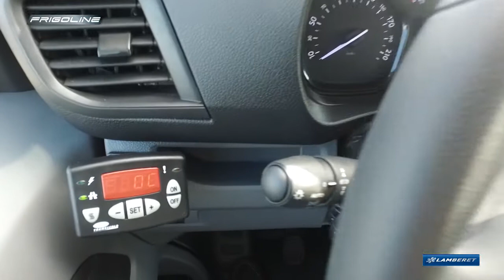OPEL Vivaro plattform kühlaufbau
Entdecken Sie das Video der OPEL Vivaro-Karosserie mit gekühlter Bodenkabine von Lamberet.

Dieses sehr hochwertige gekühlte Nutzfahrzeug profitiert von exklusiven Vorteilen:

AUFNAHMEVOLUMEN, bis zu 7,6 M3
PALLETISIERBARE RADPASSAGE
2 LÄNGEN der Lamberet-Kabine, kurz kupplungsfähig oder lang
FRIGOLINE TECHNOLOGY, Aluminiumformteile, verkleidete Schweller
MADE IN FRANCE, Herstellung, Montage und Veredelung von Platten in unserem Werk in Saint-Eusèbe (71)